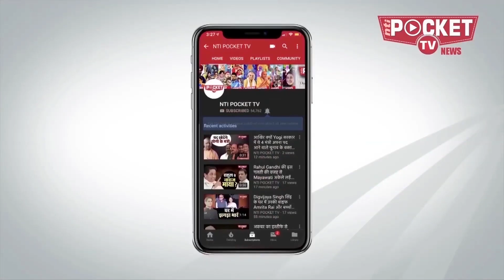कैसे हुई राम माधव की घर वापसी